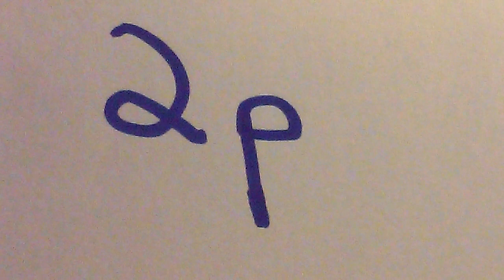A Woman of No Importance by Oscar Wilde Summary and Analysis